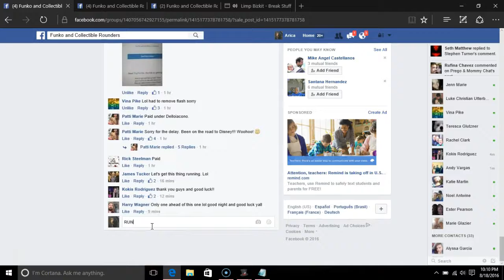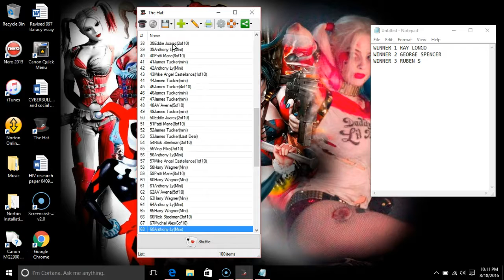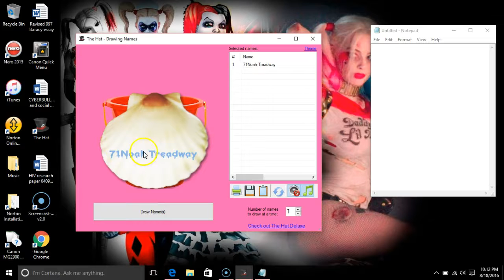300 KOKIS MAIN WINNER